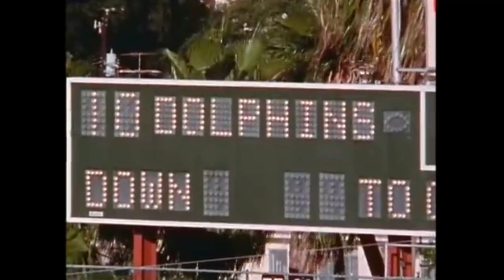10/31/1976 New England Patriots at Miami Dolphins highlights, National Football League Week 8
This is a short video of highlights from the Oct. 31, 1976 National Football League game between the New England Patriots and the Dolphins in Miami, won by the Dolphins, 10-3.
It is from This Week in Pro Football NFL 1976 Week 8 by NFL Films.
The only scoring, a Bob Griese touchdown to Jim Mandich, and matching field goals, took place in the second quarter. Apparently not much happening besides that.
Copyright National Football League or any other party. I don't claim the rights to, and don't profit from, this video. I just posted it for historical and educational purposes, and for those who will enjoy it as much as I did.